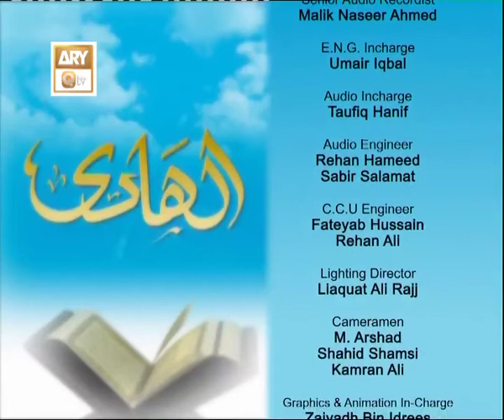Al Hadi Ep 541 - Riya Kaari Karna Munafiqeen Ka Tareeqa Hai - ARY QTV